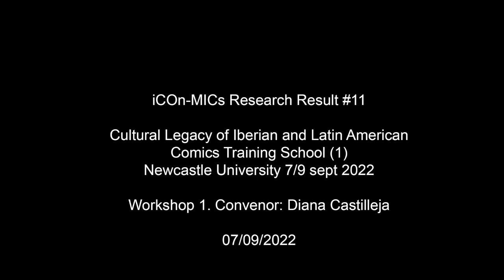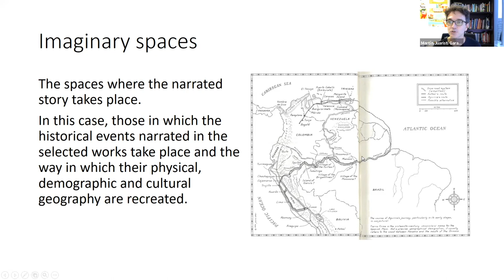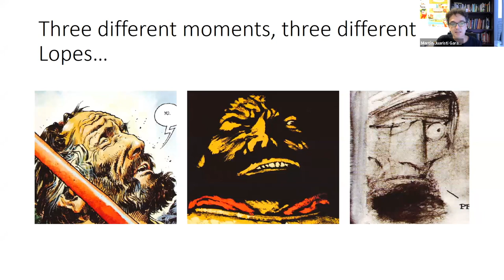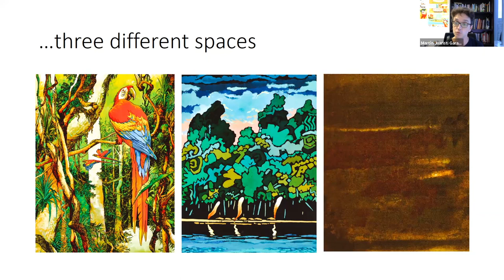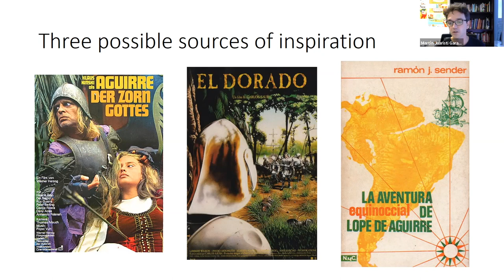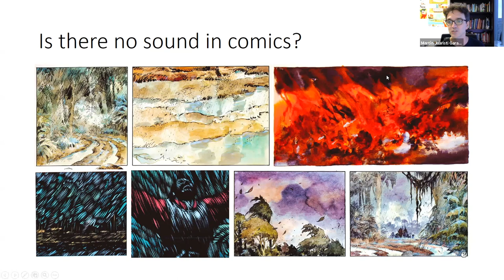Research of Results of iCOn-MICs #11:Cultural Legacy Training School – 1. Newcastle (7- 9 sept 2022)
Research of Results of iCOn-MICs #11: Cultural Legacy of Iberian and Latin American Comics Training School 1 – Workshop 1. Convenor: Diana Castilleja (07/09/2022)

The Cultural Legacy of Iberian and Latin American Comics Training School is a three-day training event with lectures, roundtables, hands-on sessions and cultural activities, such as talks with retailers, a film screening and a visit to the BALTIC Centre for Contemporary Art zine archive. It will gather curators, comics scholars, and librarians to discuss the challenges of developing research projects involving comics; to assess cultural policies on the preservation and acquisition of Iberian and Latin American comics; and to reflect on inclusivity and representation of comics written by women artists and in minority languages.
We have gathered a team of trainers who will share their expertise advancing research on curatorial work; preservation, acquisition and accessibility to comics archives; conducting research on comics in Europe and in Latin America; and problematising a gendered reading of comics to understand better comics audiences, readership and authorship.

How to cite this publication/Como citar esta publicación/ Como citar esta publicação:

Castilleja, Diana (Convenor) [ICOn-MICS COST ACTION] (2022). Research of Results of Research of Results of iCOn-MICs #11: Cultural Legacy of Iberian and Latin American Comics Training School 1 – Workshop 1. Convenor: Diana Castilleja (07/09/2022) [Vídeo] Youtube.